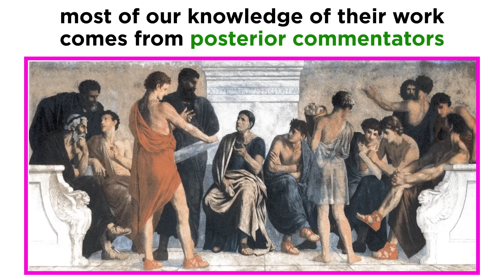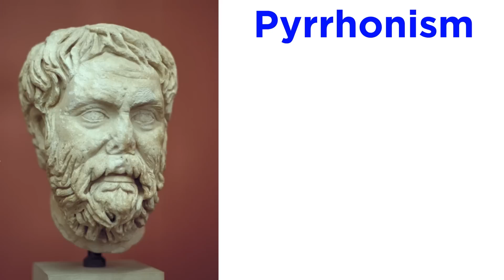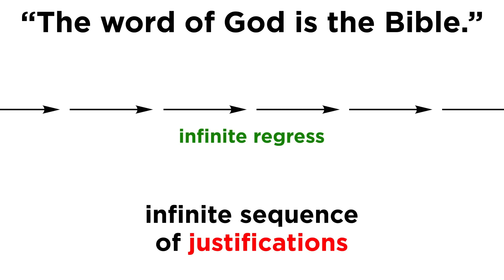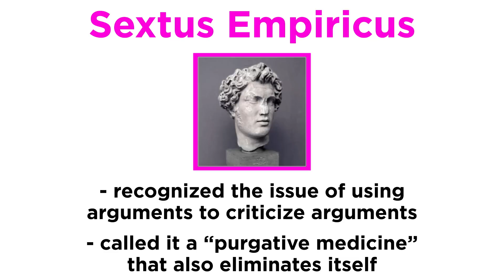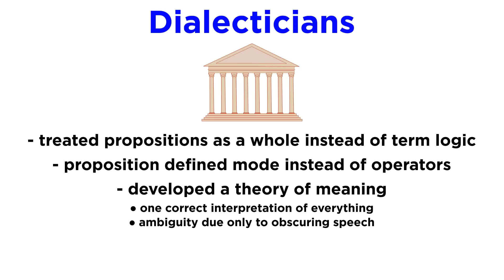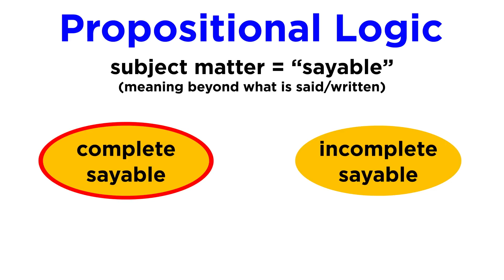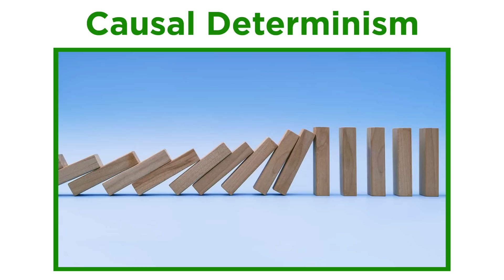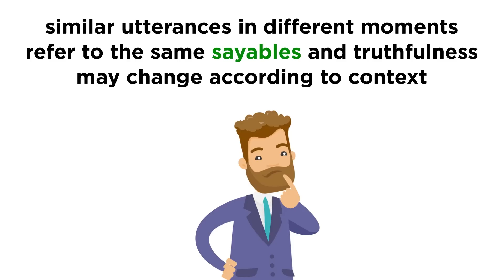Logic in Late Ancient Philosophy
Previously we outlined Aristotle's enormous contributions in establishing logic as a formal field of inquiry. So what happened after that? How did the minds that followed, many directly in his lineage, develop this field further? What is meant my modus ponens and modus tollens, or the master argument, or Agrippa's trilemma, or the five indemonstrables? Let's take a look now!